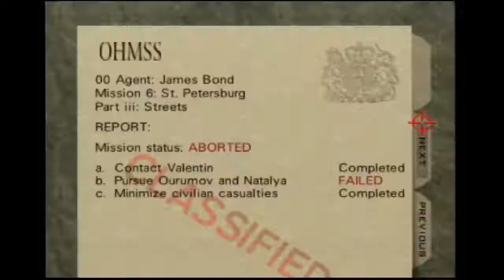Streets 00 1:56